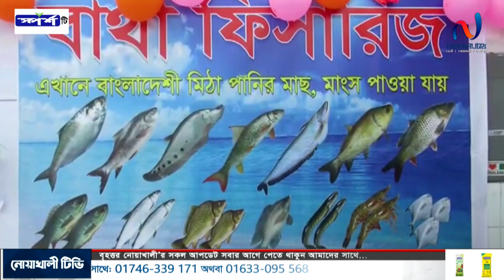নোয়াখালীর সদরে মনোনয়নপত্র যাচাই বাচাই সম্পন্ন। নোয়াখালী টিভি